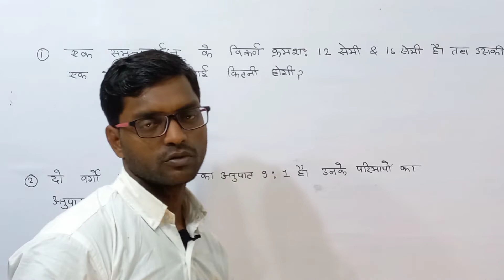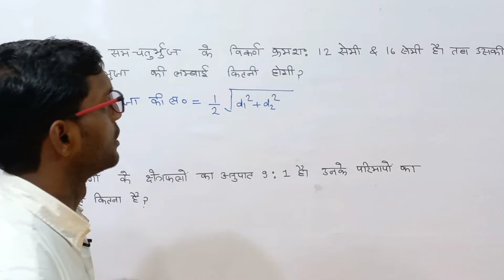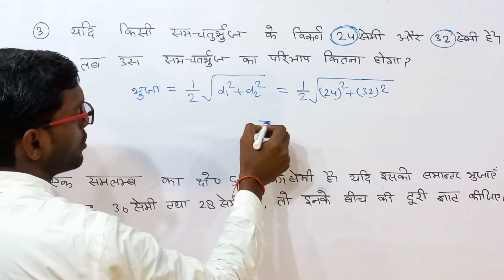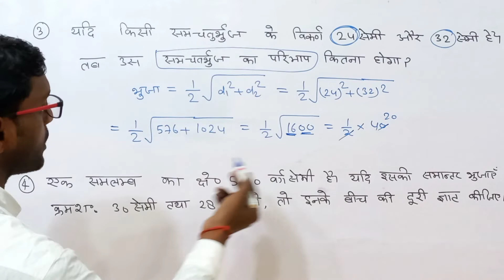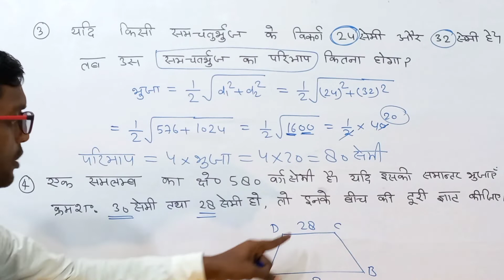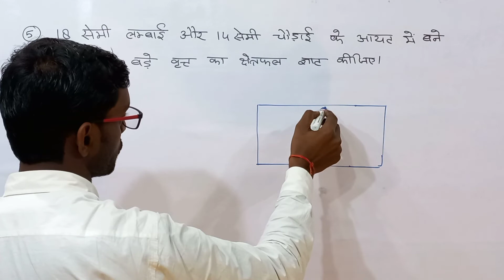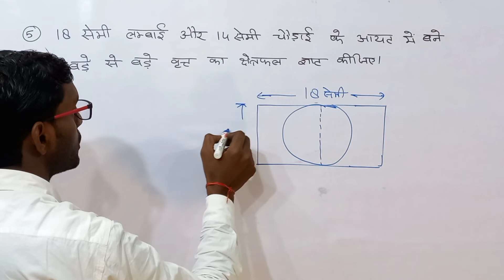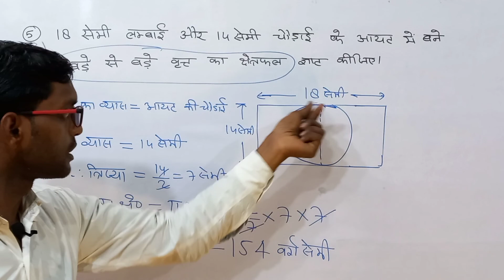क्षेत्रफल से पूछे जाने वाले महत्वपूर्ण प्रश्न By Manoj Sir